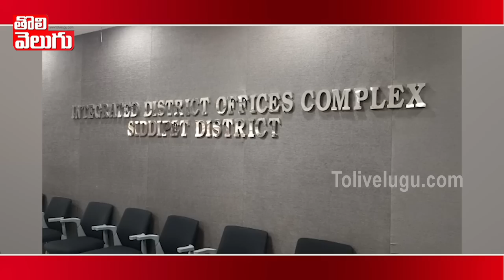సిద్దిపేట డిప్యూటీ కలెక్టర్ పై వీధి కుక్కల దాడి | Siddipet Deputy Collector Srinivas | Tolivelugu TV